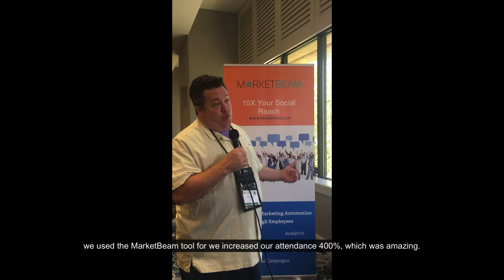WITI Summit Partners with MarketBeam to Amplify Social Reach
MarketBeam provided the social media support for Women in Technology International's (WITI) 24th annual conference in San Jose, CA in June 2018. Hear from David Leighton, WITI's President, and how MarketBeam has helped his organization to increase their social reach and dramatically increase attendance at their conference.